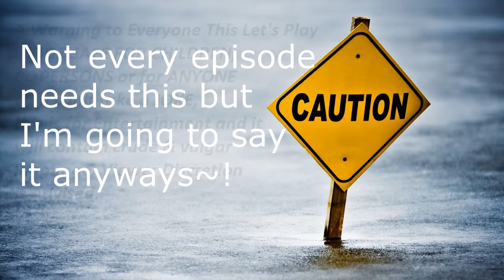Ark: Survival Evolved Episode 32- Tame Too long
Generally speaking this Let's Play may contain crude and vulgar language and jokes, it is not safe for children or anyone who cant see nuance or take a joke or anyone who is annoyed by cursive language.

Hello everybody and welcome back to ARK: Survival Evolved with of course myself (B.T.) & Jake. In this video I'm trying to tame that lvl 2 Argen. still seriously tames take way too long in this game, I also bring up a potential hardcore series.

This is a Let's Play series that will be coming out every Tuesday & Thursday for the up coming weeks until we hit the stopping point of recording.
And as in dead compy I mean... the compy not my compy (computer)
We all here at ONS Gaming want to thank you for watching this video, don't hesitate to leave comments or ask us questions down below or message us via Twitter or Facebook!

 TheONSGaming.com
ONSgaming.tumblr.com

B.T.'s Twitter:@ONSGBTSmith